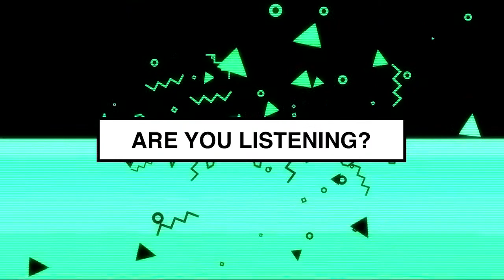Tune In pt.2 - I'm A Friend